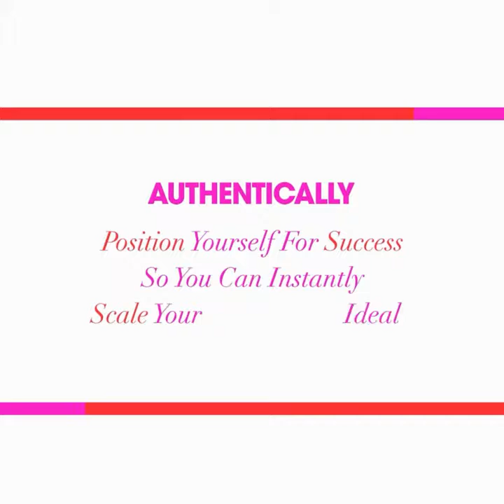HOW TO LIGHT SOCIAL MEDIA VIDEOS ON THE FLY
When you start seeing that light ☀ , get your camera out!
Lighting 🔦 makes a huge difference in your content.
And guess what? The best light is natural!
Know your areas golden hour. USE IT!
But know how to position yourself first. I'l show you at 🌟 AuthenticSuperstar.com